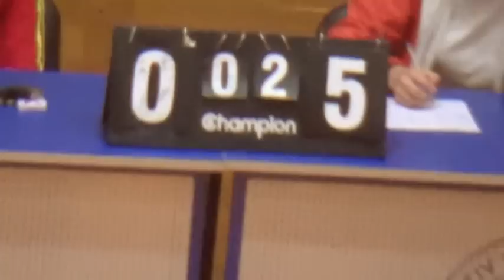вЖилстрой 2 – Локомотив 2